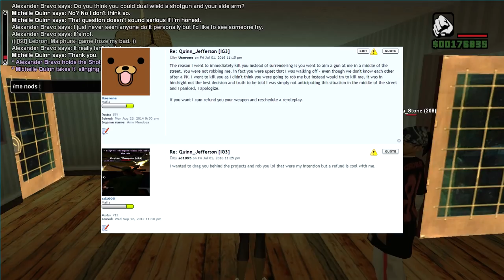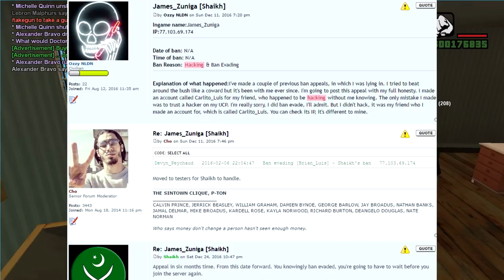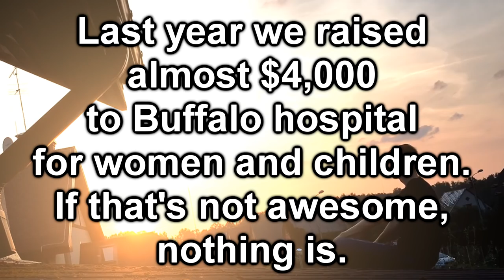WHAT IS COMMON COURTESY? - Rules Explained (LSRP)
(if this is not a GTA SA game, ignore this)
[ESSENTIALS]